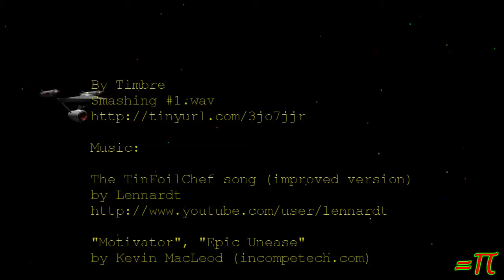Slammed By The Weather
(YTO 268-97) Ask TFC has been delayed one day because I'm not feeling good today.

I've been wanting to build one of these for quite a while ever since I saw SimpleGamerz's tutorial on building a dark room trap and then AvidyaZen's dark room trap tutorials.

And of course, we can't forget about Bob's adventure in the Minecraft Universe

By Timbre
Smashing #1.wav

weather hot humid "sore joints" tired lated wbv "watching bad videos" thor "ask tfc" yto orbit tinfoilchefdotcom